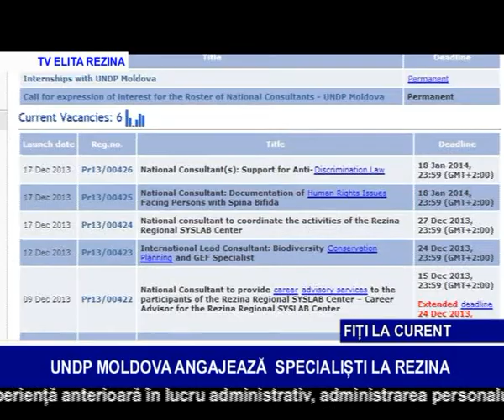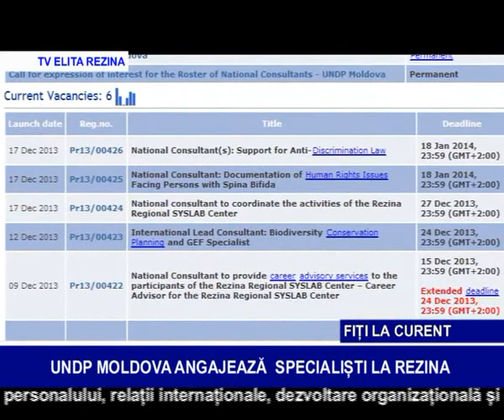UNDP MOLDOVA ANGAJEAZĂ SPECIALIȘTI LA REZINA